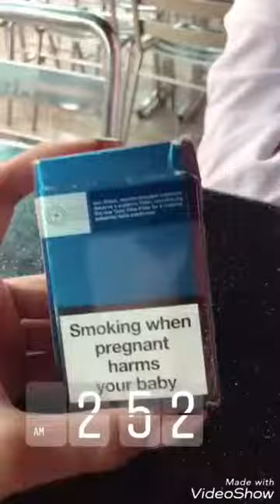Mana JAKIM ??? Dah MELAMPAU Kegiatan MEMONDAN Faiz Roslan & Geng BAPOK